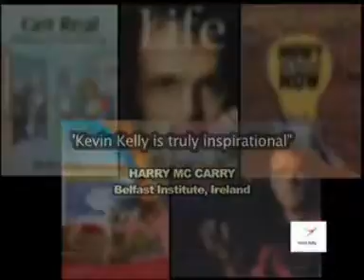Kevin Kelly - Business Speaker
kevin Kelly, Inspirational Business Speaker, Promotional Showreel using clips from various talks.